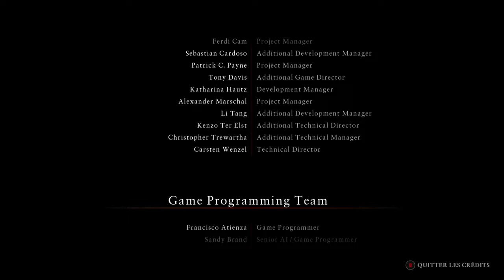Ryse: Son of Rome # The.End#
Ryse: Son of Rome is a 2013 action-adventure game developed by Crytek and published by Microsoft Studios. Set in an alternate version of Ancient Rome, Ryse follows the life of the Roman centurion Marius Titus as he becomes one of the leaders in the Roman Legion. Gameplay revolves around Marius using his sword to strike enemies and shield to deflect attacks. Execution sequences are featured in the game, which are quick-time events that serve as an extension to combat. The game features a cooperative multiplayer mode, which tasks players to fight against waves of enemies in maps that are changing dynamically.

The game's development began in 2006. Originally it was set to be a first-person Kinect-only title for the Xbox 360. However, the developer gradually redesigned the game to become a third-person hack and slash game, with Kinect serving a diminished role. The development of the game was originally handled by Crytek Budapest, but was later transferred to Crytek's headquarters in Frankfurt, Germany. The game's combat emphasizes on "flow", a term referring to a player's ability to move on to fight against another enemy upon defeating an enemy with few limitations in between. The team partnered with The Imaginarium Studios to develop the cinematic and motion-capture technology for the game. Competitive multiplayer modes developed by Ruffian Games were cancelled.

Revealed as Codename: Kingdoms at E3 2010, the game was reintroduced as Ryse: Son of Rome three years later. It was released in November 2013 as a launch title for the Xbox One, and was released on October 10, 2014 for Windows. It received mixed reviews upon launch, being praised for its visuals, narrative, emotional depth, characterization, art direction, music and high production values, but criticized for its short length, repetitive and simple gameplay and linear-oriented design. Cevat Yerli, CEO of Crytek, added that he was not satisfied with the sales of the game. Upon launch, the game was supported with several multiplayer-focused downloadable content, but the originally planned Challenge Editor was cancelled.